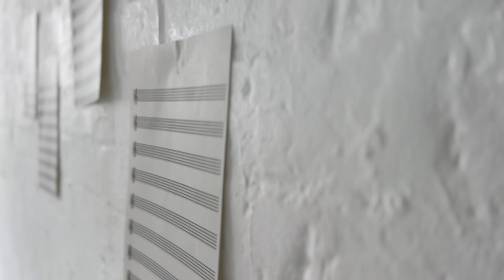Big White Room | Jessie J | MDChoreography | Concept Video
Follow Moniecha : @Mizzy_warmington

Follow MDChoreography : @mdchoreographyuk

1 Never miss a video! Enable ALL  Notifications!
Song: BIG WHITE ROOM  -
Choreography by: Moniecha Donnelly Warmington
Filmed by: Moniecha Donnelly
Location: The Pigeon Loft Studios
Dancer : Eleanor Jones